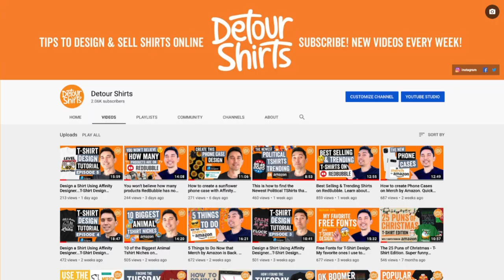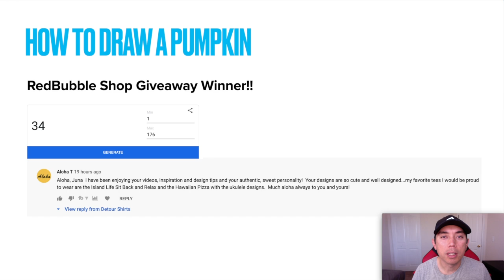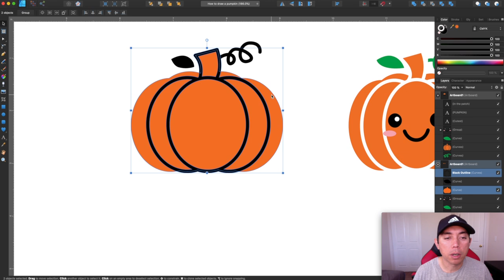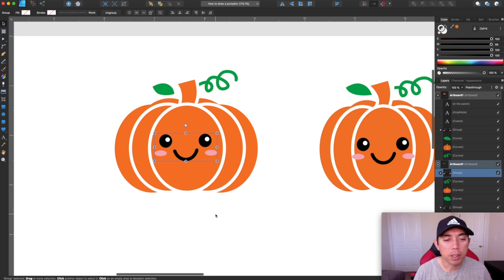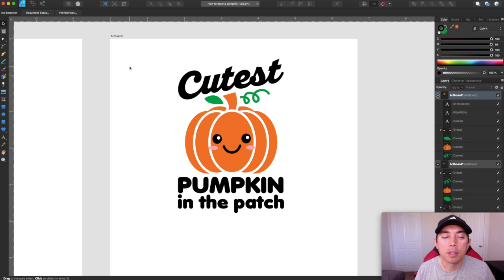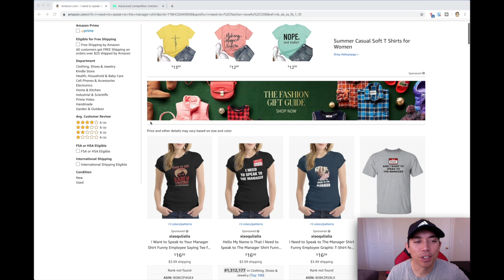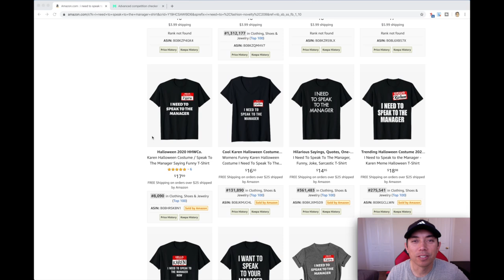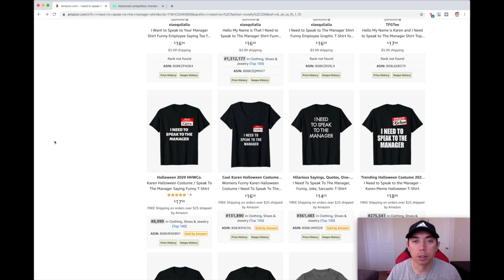How to draw a Pumpkin! Easy step by step tutorial. Great for kids. Use for Halloween or Thanksgiving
How to draw a Pumpkin! Easy step by step tutorial. Great for kids. Use for Halloween or Thanksgiving. In this video I show how to draw a pumpkin using Affinity Designer. This is a cute kawaii version of a pumpkin. Use it for shirt designs or just to color.

👕 MY PRINT ON DEMAND SHOPS

👕 My Etsy Store: